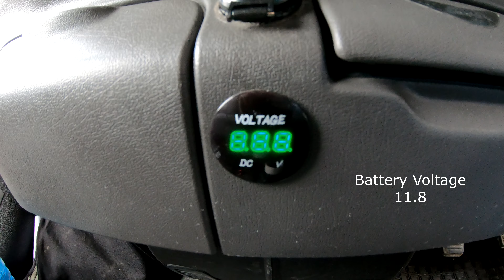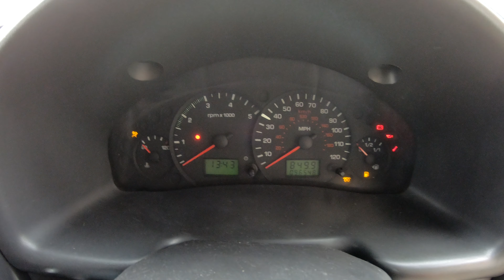Powered by Starter Cables, Low Battery, Ford Transit MK6, Mercedes CLK W208 ,JUMPSTART, 4K,pornit cu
- With the winter came the cold , the Ford Transit mk6 van stayed on for a long time and the battery was discharged, we started with the help of the current starting cables taken from a Mercedes CLK W208.

- Odata cu iarna a venit si frigul , duba Ford Transit mk6 a stat mult timp ne pornita si bateria sa descarcat , am pornito cu ajutorul cablurilor de pornire curent luat de la un Mercedes CLK W208 .

- Med vinteren kom kulden, Ford Transit mk6 varevognen kørte længe og batteriet var afladet, vi startede den ved hjælp af de nuværende startkabler taget fra en Mercedes CLK W208.

- Talvega tulid külmad, Ford Transit mk6 kaubik sõitis kaua ja aku sai tühjaks, käivitasime Mercedes CLK W208-lt võetud praeguste käivituskaablite abil.

- Mit dem Winter kam die Kälte, der Ford Transit mk6 lief lange und die Batterie war entladen, wir haben ihn mit Hilfe der aktuellen Startkabel aus einem Mercedes CLK W208 gestartet.

- Con l'inverno è arrivato il freddo, il furgone Ford Transit mk6 ha funzionato a lungo e la batteria era scarica, l'abbiamo avviato con l'ausilio degli attuali cavi di avviamento presi da un Mercedes CLK W208.

- Avec l'hiver venu le froid, la fourgonnette Ford Transit mk6 a fonctionné longtemps et la batterie s'est déchargée, nous l'avons démarrée à l'aide des câbles de démarrage actuels prélevés sur une Mercedes CLK W208.

- Se zimou přišla zima, dodávka Ford Transit mk6 dlouho jela a baterie byla vybitá, nastartovali jsme pomocí aktuálních startovacích kabelů převzatých z Mercedesu CLK W208.

- 冬天来了寒冷，福特全顺 mk6 面包车运行了很长时间，电池没电了，我们借助从梅赛德斯 CLK W208 上取下的电流启动电缆启动了它。

- 겨울이 오고 추워지면서 Ford Transit mk6 밴이 오랫동안 운행되었고 배터리가 방전되었습니다. 우리는 Mercedes CLK W208에서 가져온 현재 시동 케이블의 도움으로 시동을 걸었습니다.

- Leis an gheimhreadh tháinig an fuar, bhí an veain Ford Transit mk6 ag rith ar feadh i bhfad agus an ceallraí a urscaoileadh, thosaigh muid é le cabhair ó na cáblaí tosaigh reatha a tógadh ó Mercedes CLK W208.

- Með vetrinum kom kuldinn, Ford Transit mk6 sendibíllinn var lengi í gangi og rafgeymirinn var tæmdur, við ræstum hann með hjálp núverandi startkapla sem teknir voru úr Mercedes CLK W208.

- 冬が寒くなり、フォード トランジット mk6 バンが長時間稼働し、バッテリーが放電したため、メルセデス CLK W208 から取り出した現在の始動ケーブルを使用して始動しました。

– Su žiema atėjo šaltis, ilgai važinėjo Ford Transit mk6 furgonas ir išsikrovė baterija, užvedėme iš Mercedes CLK W208 paimtų dabartinių užvedimo laidų pagalba.

- Mam Wanter koum d'Keelt, de Ford Transit mk6 Camionnette war laang lafend an d'Batterie war entlaascht, mir hunn et mat Hëllef vun den aktuellen Startkabelen vun engem Mercedes CLK W208 ugefaangen.

- Со зимата дојде и студот, комбето Ford Transit mk6 работеше долго и батеријата беше испразнета, го стартувавме со помош на тековните кабли за стартување земени од Mercedes CLK W208.

- A téllel jött a hideg, a Ford Transit mk6 kisteherautó sokáig járt és lemerült az akku, egy Mercedes CLK W208-asról vett áramindító kábelek segítségével indítottuk el.

- Dengan musim sejuk datang sejuk, van Ford Transit mk6 telah berjalan untuk masa yang lama dan bateri telah dinyahcas, kami memulakannya dengan bantuan kabel permulaan semasa yang diambil dari Mercedes CLK W208.

- ശൈത്യകാലത്ത് തണുപ്പ് വന്നു, ഫോർഡ് ട്രാൻസിറ്റ് mk6 വാൻ വളരെക്കാലം പ്രവർത്തിക്കുകയും ബാറ്ററി ഡിസ്ചാർജ് ചെയ്യുകയും ചെയ്തു, ഒരു Mercedes CLK W208-ൽ നിന്ന് എടുത്ത നിലവിലെ സ്റ്റാർട്ടിംഗ് കേബിളുകളുടെ സഹായത്തോടെ ഞങ്ങൾ അത് ആരംഭിച്ചു.

- Bix-xitwa waslet il-kesħa, il-vann Ford Transit mk6 kien qed jaħdem għal żmien twil u l-batterija ġiet skarikata, bdejna bl-għajnuna tal-kejbils tal-istartjar kurrenti meħuda minn Mercedes CLK W208.

- Met de winter kwam de kou, de Ford Transit mk6 bestelwagen liep lange tijd en de accu was leeg, we startten hem met behulp van de huidige startkabels van een Mercedes CLK W208.

- जाडोको साथमा जाडो आयो, फोर्ड ट्रान्जिट mk6 भ्यान लामो समयसम्म चलिरहेको थियो र ब्याट्री डिस्चार्ज भयो, हामीले मर्सिडीज CLK W208 बाट लिइएको वर्तमान सुरु हुने केबलहरूको मद्दतले यसलाई सुरु गर्यौं।

– Med vinteren kom kulda, varebilen Ford Transit mk6 var i gang lenge og batteriet var utladet, vi startet den ved hjelp av de aktuelle startkablene hentet fra en Mercedes CLK W208.

- Wraz z nadejściem mrozów samochód dostawczy Ford Transit mk6 długo jeździł i rozładował się akumulator, uruchomiliśmy go za pomocą obecnych przewodów rozruchowych wyjętych z Mercedesa CLK W208.

- Com o inverno chegou o frio, a carrinha Ford Transit mk6 esteve muito tempo a funcionar e a bateria descarregada, lançámo-la com a ajuda dos cabos de arranque de corrente retirados de um Mercedes CLK W208.

- ශීත කාලයත් සමඟම සීතල ආවා, Ford Transit mk6 වෑන් රථය දිගු වේලාවක් ධාවනය වූ අතර බැටරිය විසර්ජනය විය, අපි එය ආරම්භ කළේ Mercedes CLK W208 එකකින් ලබාගත් වත්මන් ආරම්භක කේබල් ආධාරයෙන්.

- Con el invierno llego el frio, la camioneta Ford Transit mk6 estuvo mucho tiempo funcionando y la bateria se descargo, la arrancamos con ayuda de los cables de arranque actuales sacados de un